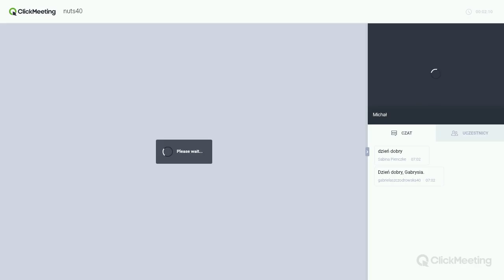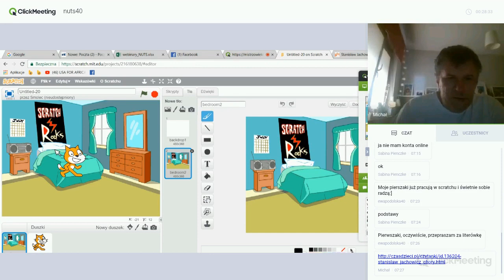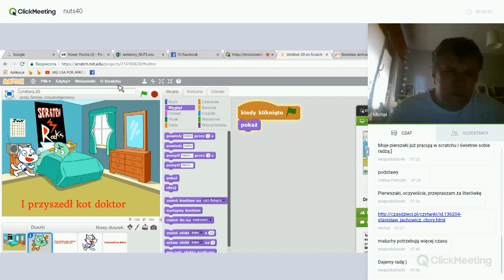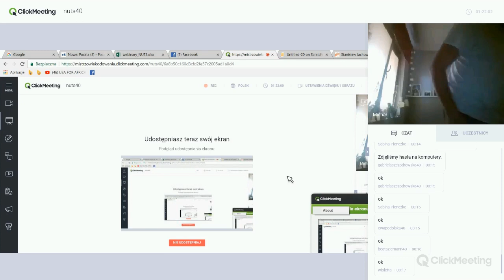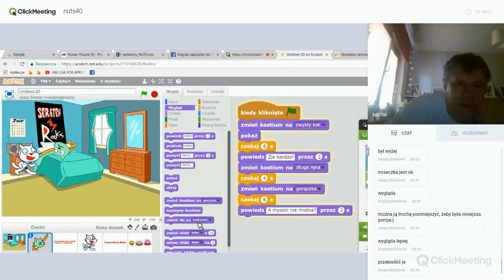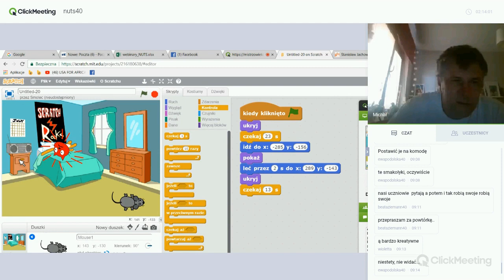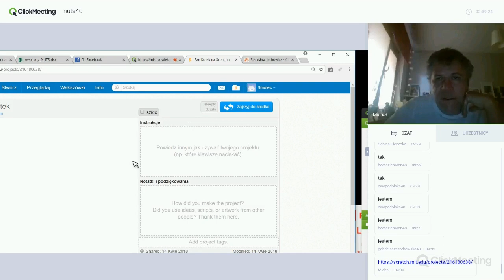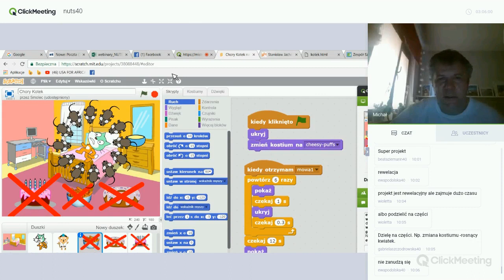Animowana bajka z dialogami, trener: Michał Demski (NUTS 40)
Nagranie webinaru realizowanego w ramach projektu „Zaprogramuj przyszłość #40”, współfinansowanego z Europejskiego Funduszu Rozwoju Regionalnego, realizowanego na terenie NUTS-a gdańskiego w ramach działania 3.2 Innowacyjnego rozwiązania na rzecz aktywizacji cyfrowej III Oś Cyfrowe kompetencje społeczeństwa Program operacyjny Polska Cyfrowa na lata 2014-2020. Projekt realizowany przez Fundację Orange w partnerstwie z Stowarzyszeniem Mistrzowie Kodowania.